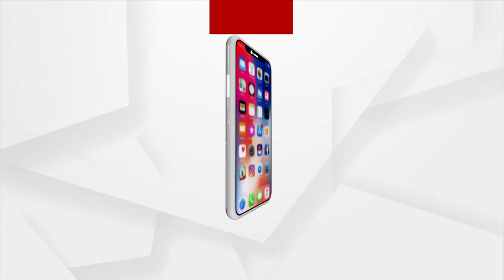Another Case Registered Against Fraud Tantrik For Duping People